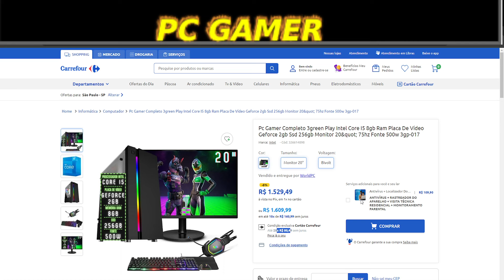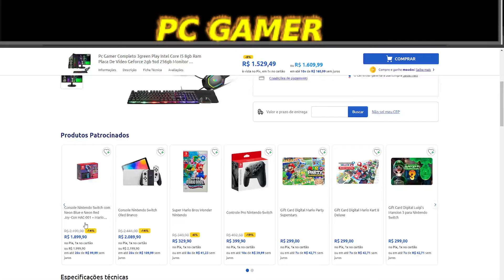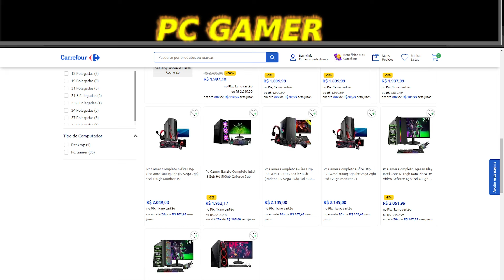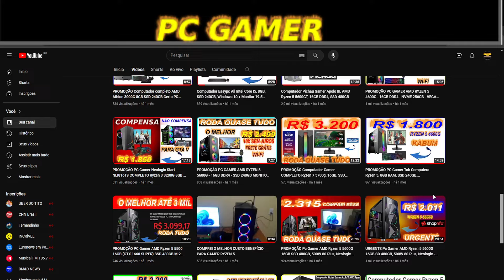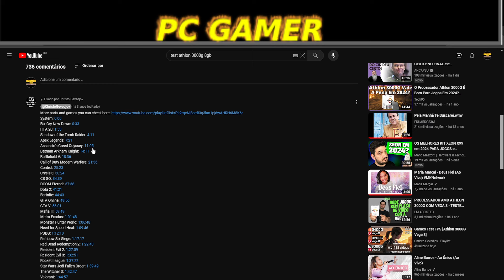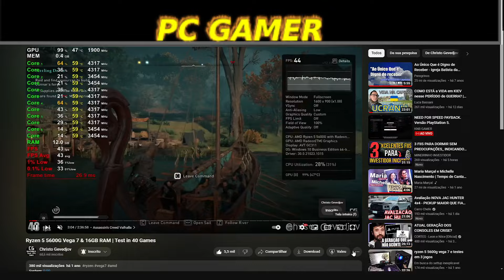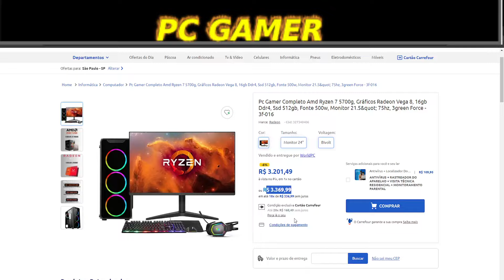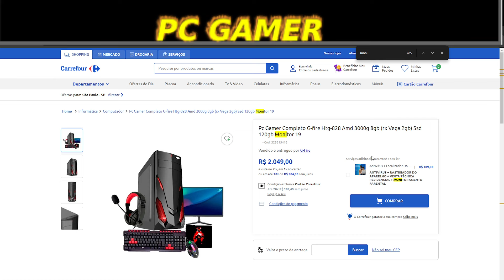OS TRÊS MELHORES PC GAMER DO CARREFOUR PARCELA EM 20X NO CARTAO CARREFOUER